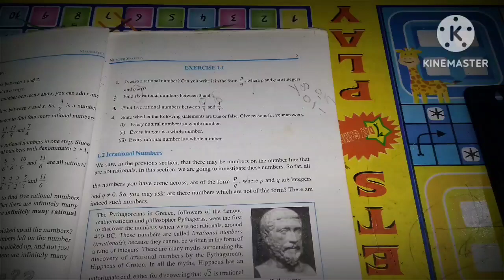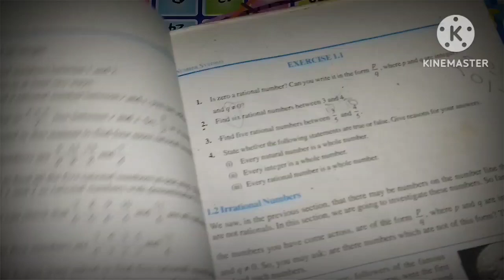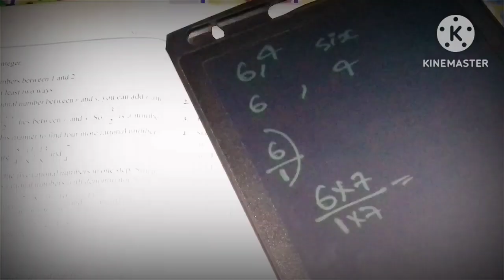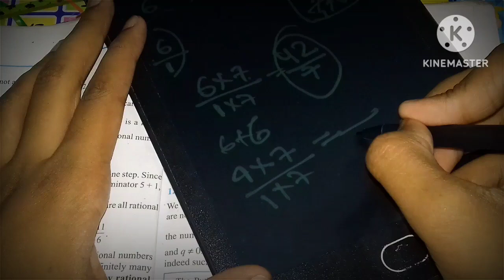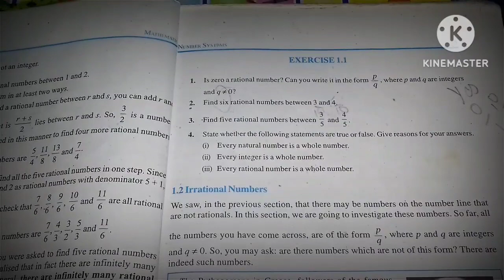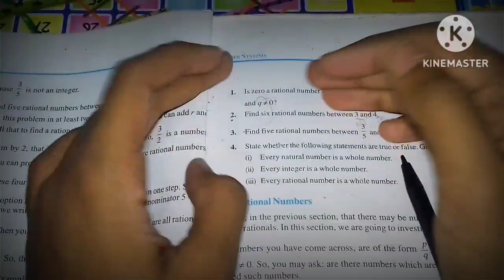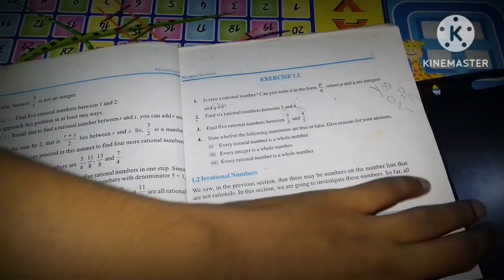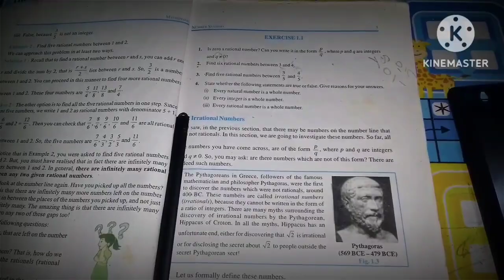Class 9 CHAPTER 1 NUMBER SYSTEM EXERCISE 1.1 NCERT 🧮youtube